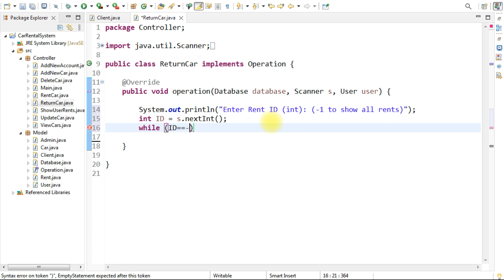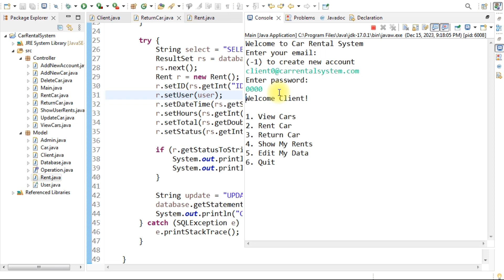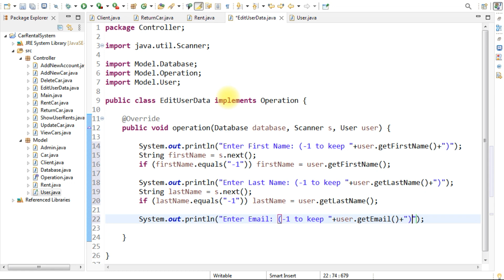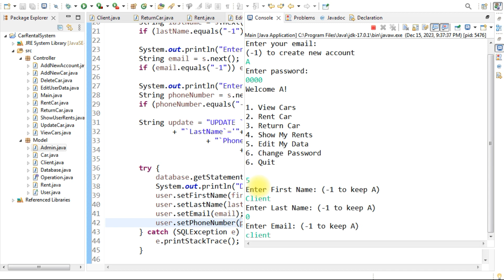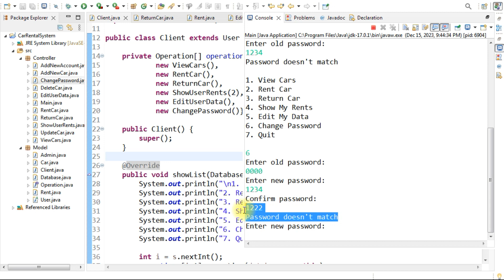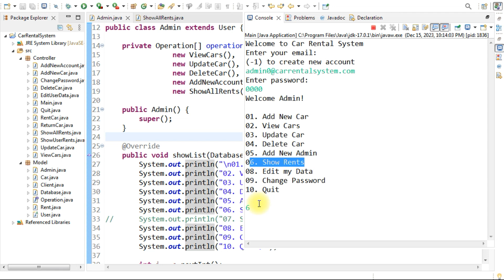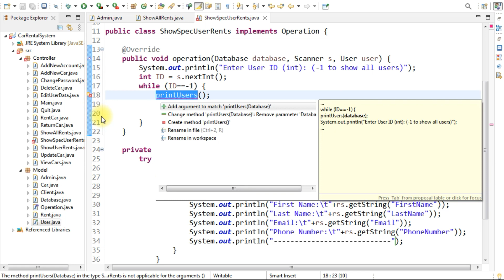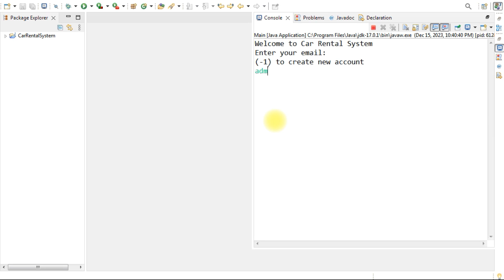Car Rental System using Java Object Oriented Programming (OOP) (Part 5)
In this video I will show you how to create car rental system using java object oriented programming (OOP) using eclipse IDE 2023.